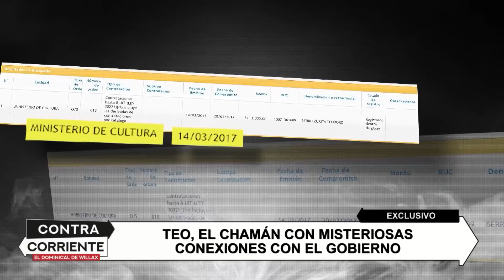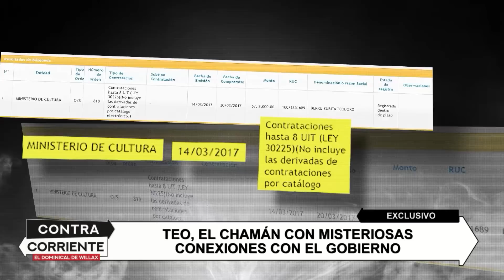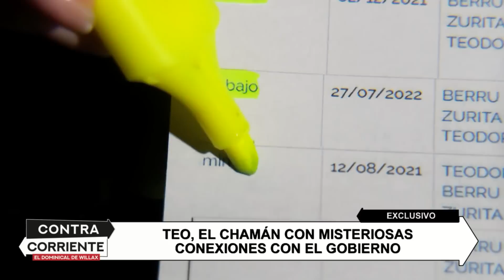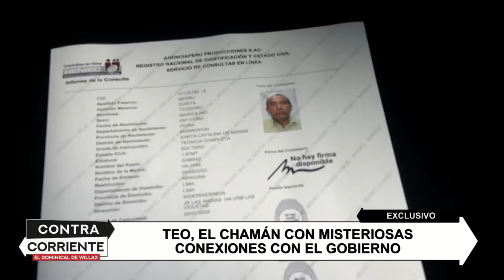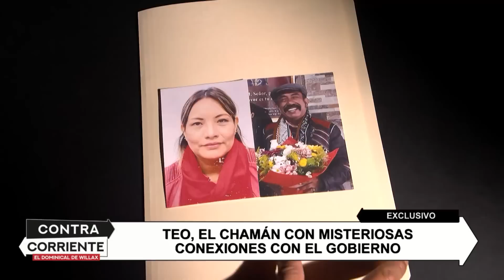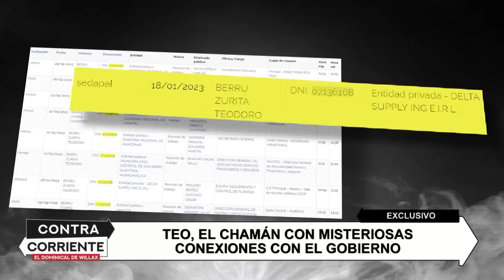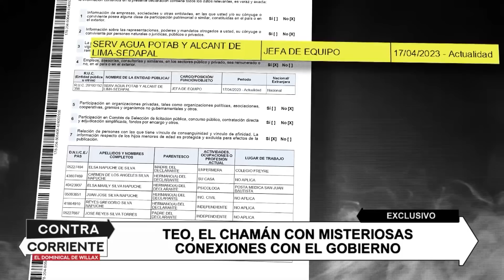Contra Corriente - SEP 03 - 2/2 - EL CHAMÁN CON MISTERIOSAS CONEXIONES | Willax